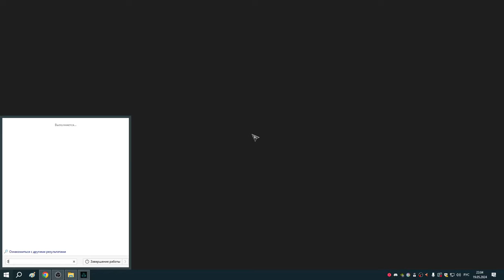269 Заказы Реды и 8й забег в Забытой Саге в комплекте Одеяний Шёпота Смерти